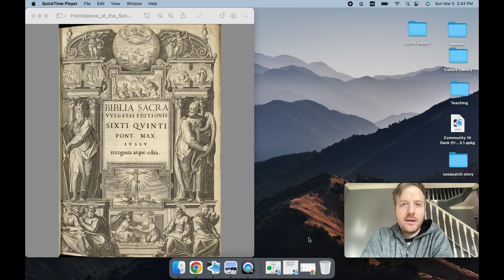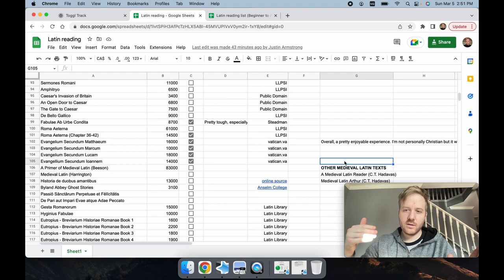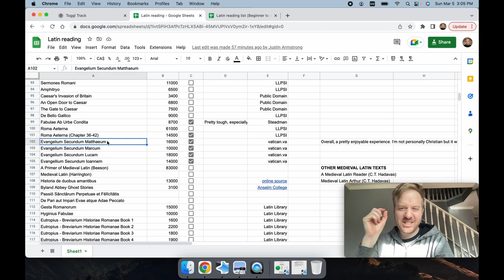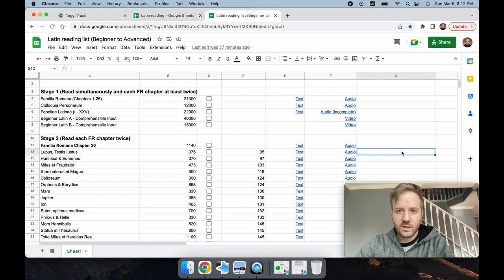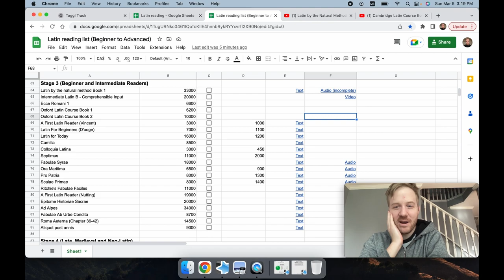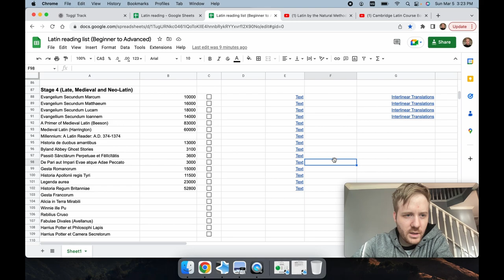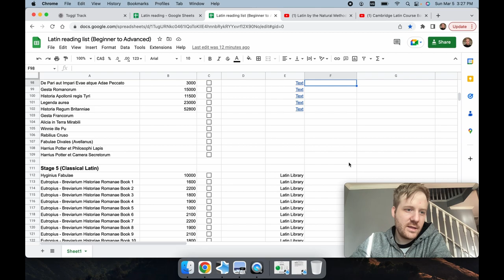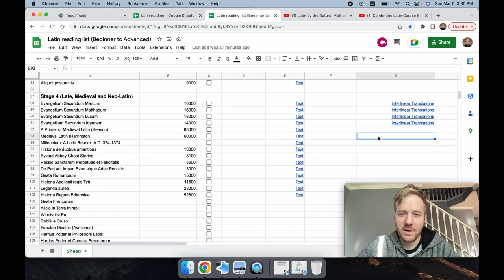9 months learning Latin update #9: Latin Vulgate, Roma Aeterna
The is my progress update of 9 months of learning Latin.

Cool Latin YouTube Channels:

 @Found in Antiquity: Latin
 @Divus Magister Craft

00:00 Intro
00:12 Reading Spreadsheet
1:29 Roma Aeterna
2:48 The Gospels (Latin Vulgate)
20:21 Updated Optimized Latin Reading List
36:33 Toggl / Study Hours
40:00 Anki
41:03 Final Thoughts